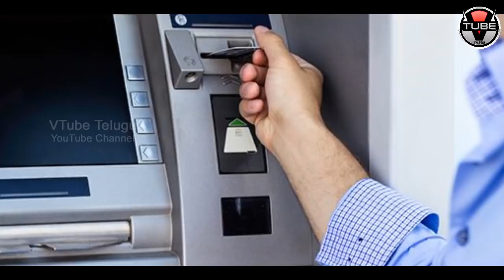SC Garg Shocking Decision To Solve Temporary Money Shortage Problem In ATM's | VTube Telugu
SC Garg Shocking Decision To Solve Temporary Money Shortage Problem In ATM's.

entertainment.